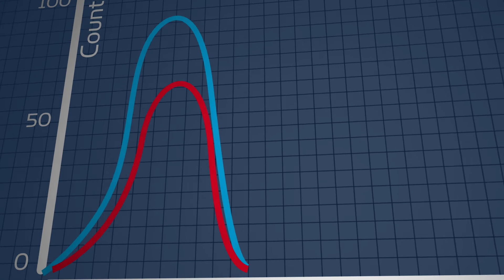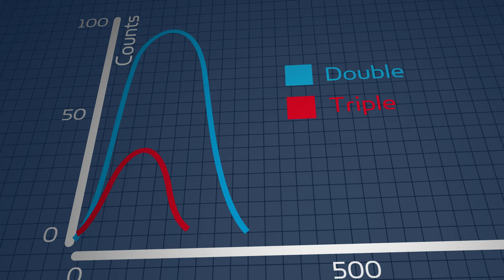Le TDCR expliqué - Unique aux compteurs à scintillation liquide Hidex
Roy Corner, Spécialiste des produits LabLogic, explique en quoi le TDCR est unique et spécifique à la gamme des compteurs à scintillation liquide Hidex. Les modèles 300 SL et 600 SL utilisent tous deux trois détecteurs photomultiplicateurs (PMT) au lieu de deux comme les compteurs traditionnels.

Pour plus d'informations sur les applications de triple coïncidence, visitez le